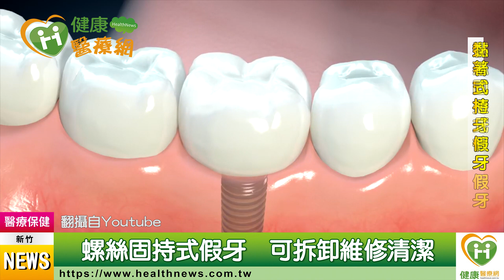ＭＩＴ台灣隊植牙 精準又安全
【健康醫療網/記者田柏升報導】台灣醫療科技發展快速，連植牙也有MIT。相較傳統植牙，台灣隊植牙採用MIT假牙材質、搭配手術導引板技術進行植牙，讓植牙也能有平價又優質的服務。